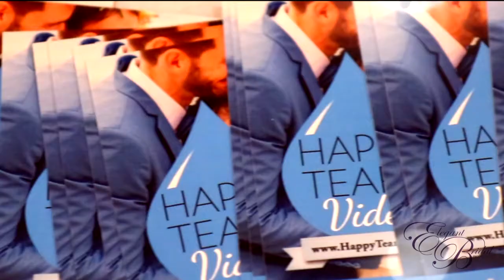10/20/20 Bridal Show at The Clarion - Toms River NJ